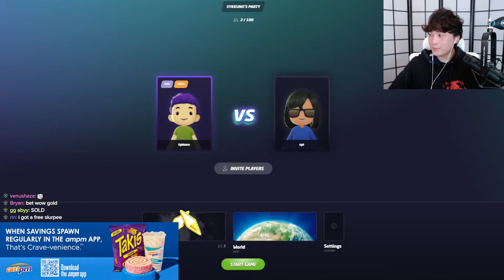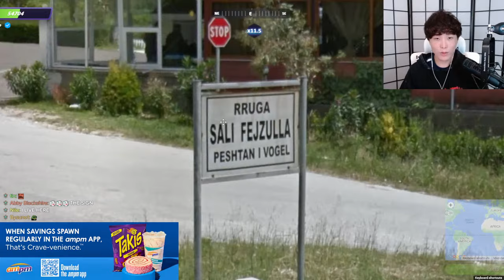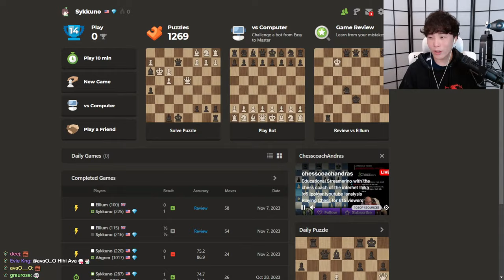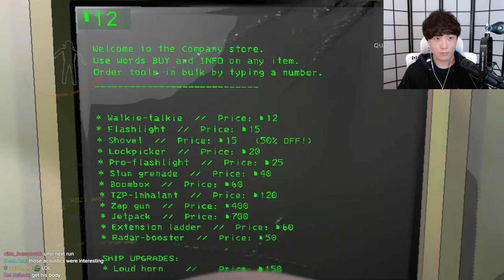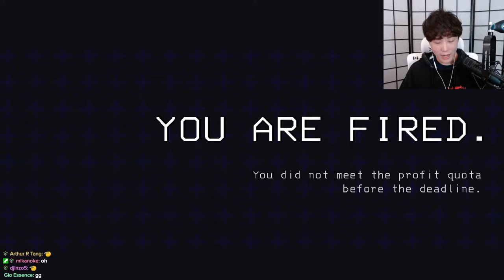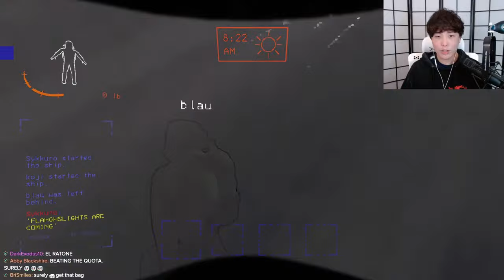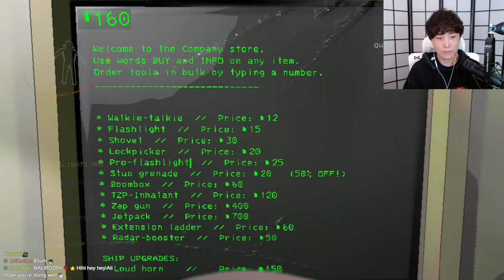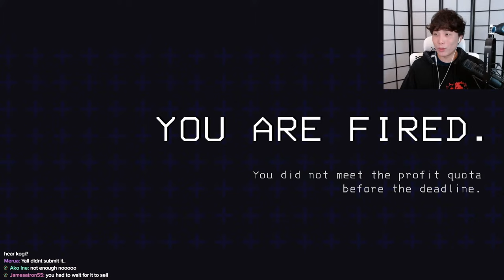WOW THEN VARIETY GAMES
Socials !